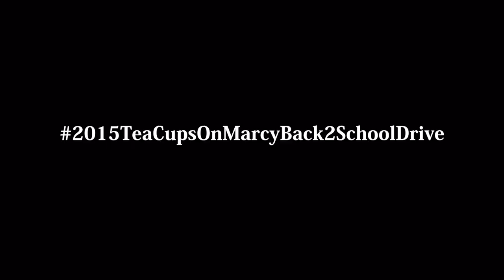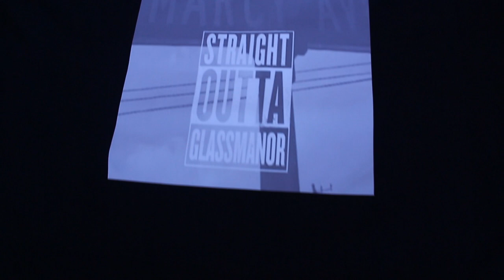2015 TeaCupsOnMarcy 3 yr Annual Back 2 School Drive (Glassmanor Community Center)